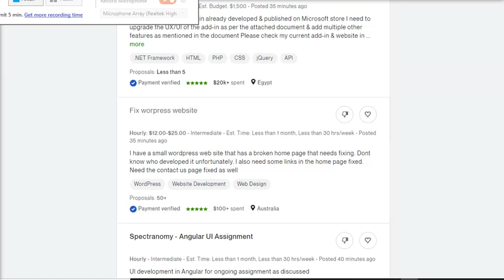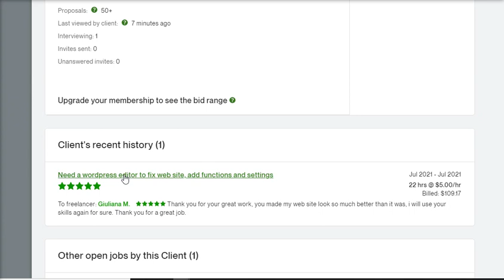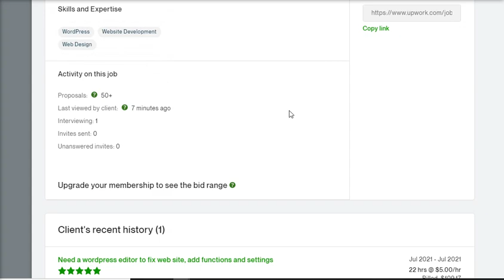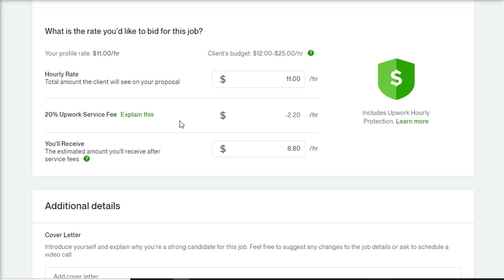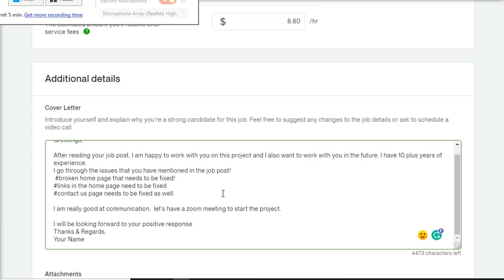How to submit a proposal on upwork jobs | proposal secrets | Step by Step part-2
Hello,
In this Video, I am going to tell that How to Bid on Upwork jobs | Make Money Online Fast | Online Earning
If you want to start online earning without investment and you don't know how to make money online without investment then watch this video completely because here I will teach that how to Earn Money Online in Pakistan Without Investment and also I will explain in this video that how to properly submit the proposal on upwork.

Please watch this video part-1 first;

sample biding on Upwork, earn online money, earn money online in Pakistan 2021,
make money with JazzCash, how to make money with Easypaisa,
online jobs,kakar, technology and beyond, top freelancers of Pakistan, Fiverr for beginners,
copy paste work jobs, home jobs,
fiverrtips, biding tricks and tips, how to work online jobs & earn money,
Farhan Sarfraz,WordPress tutorial for beginners, WordPress tutorial,
WordPress website,

Also, you can ask me any questions in the comment section.